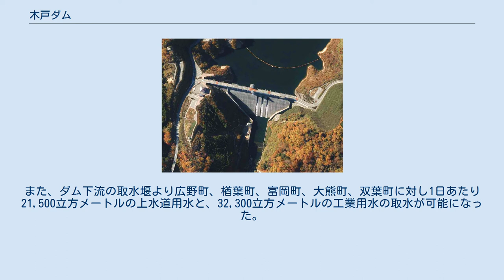木戸ダム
木戸ダム（きどダム）は、福島県双葉郡楢葉町、ニ級河川・木戸川水系木戸川に建設されたダム。
高さ93.5メートルの重力式コンクリートダムで、洪水調節・不特定利水・上水道、工業用水道を目的とする、福島県営の多目的ダムであり、福島県富岡土木事務所木戸ダム管理所により管理されている。
ダム湖名は木戸川湖と名付けられている。
 当ダムが位置する木戸川は阿武隈高地を水源とし、途中の支流を集め下流の楢葉町で太平洋に注ぐ河川であるが、1971年（昭和46年）、1977年（同52年）、1986年（同61年）、1989年（平成元年）に洪水が発生し、特に1989年8月の集中豪雨では過去最大の被害が発生するなど水害が頻発する河川であった。
 一方、1974年（昭和49年）、1987年（同62年）、1994年（平成6年）～1996年（同8年）には深刻な水不足に見舞われ、特に1996年8月1日～同20日までの降水量は福島県浜通りで2ミリと少なく、農作物等渇水対策本部が設置されるほどの渇水に見舞われた。
 また、当ダムを擁する楢葉町を始めとした双葉郡は火力・原子力発電の電源地帯であることに加え、常磐自動車道の延伸開通による郡内5町（広野町、楢葉町、富岡町、大熊町、双葉町）が推進した工業団地の造成などの地域開発が進んでいたため、それまで利用してきた地下水の取水可能量が限度に達していた。
 これらの理由から双葉郡5町による多目的ダムの建設の要望が強く挙がったため、木戸川総合開発事業の一環として福島県富岡土木事務所によって建設され2001年（平成13年）2月に起工式が行われた。
2007年（平成19年）3月に試験湛水が始まり、11月に洪水時最高水位に到達。
2008年（平成20年）3月に竣工式が執り行われた。
 現在はダム地点での洪水時流量毎秒1,850立方メートルのうち毎秒800メートルを貯水する能力がある。
また、ダム下流の取水堰より広野町、楢葉町、富岡町、大熊町、双葉町に対し1日あたり21,500立方メートルの上水道用水と、32,300立方メートルの工業用水の取水が可能になった。